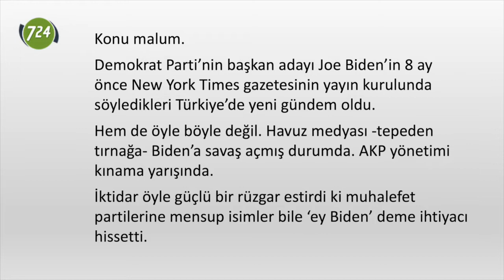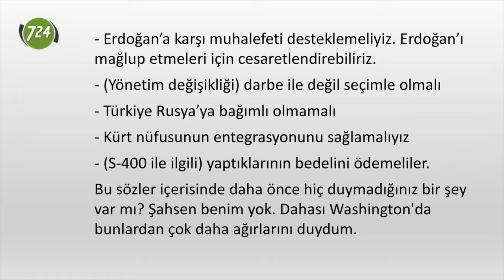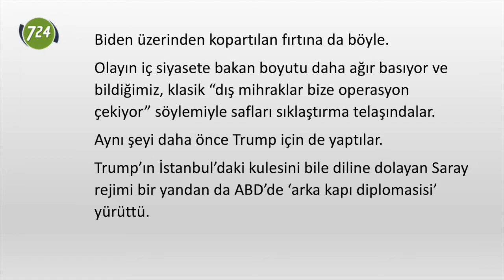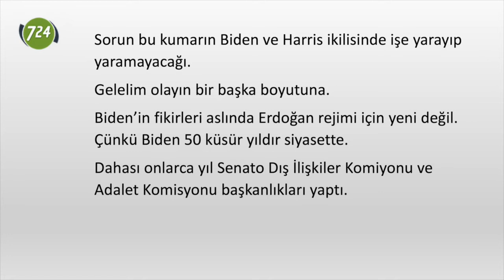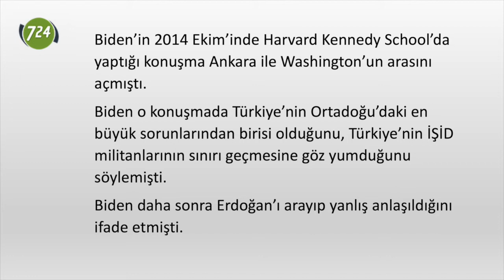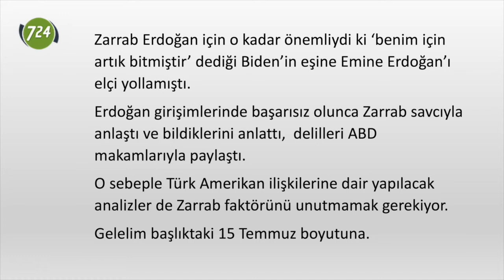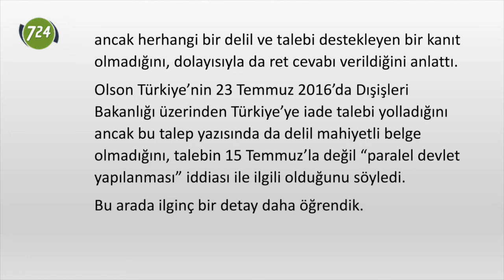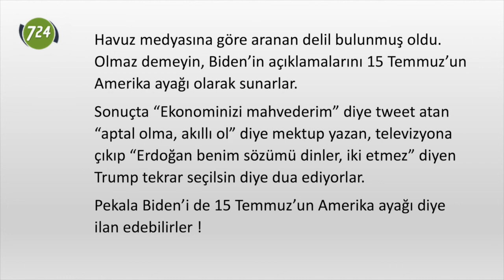15 Temmuz’un Amerika ayağı bulundu! [Adem Yavuz Arslan]